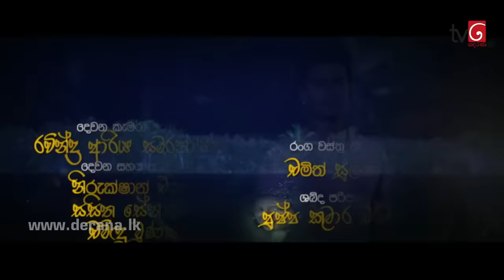Deweni Inima | Episode 277 27th February 2018